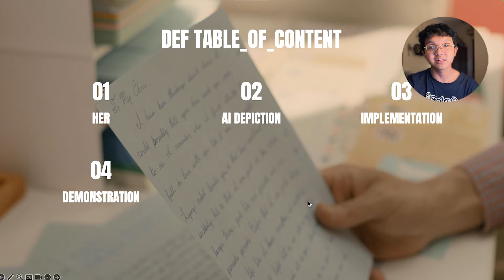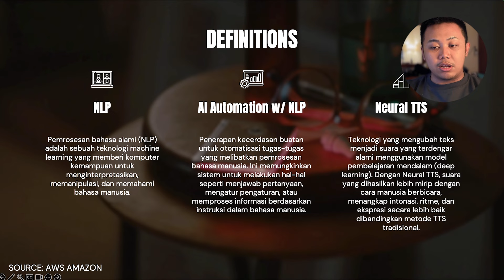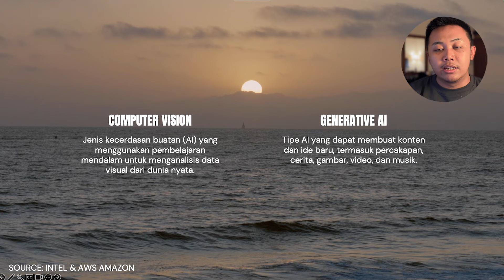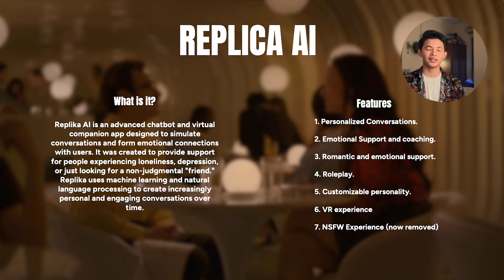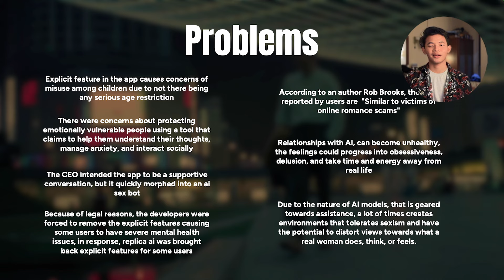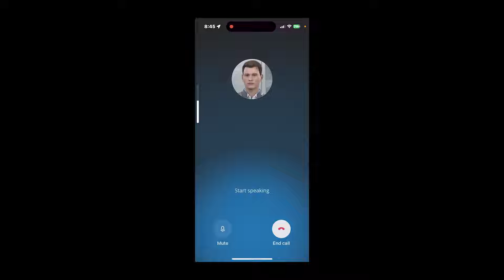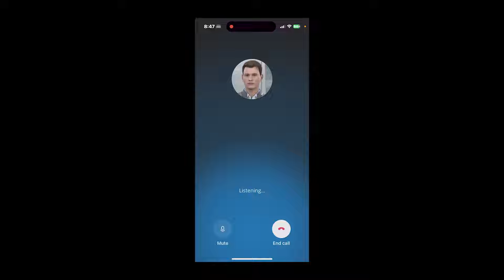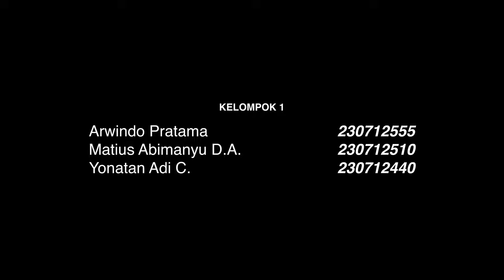An analysis review of "Her (2013)" on the AI aspect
A sensitive and soulful man earns a living by writing personal letters for other people. Left heartbroken after his marriage ends, Theodore (Joaquin Phoenix) becomes fascinated with a new operating system which reportedly develops into an intuitive and unique entity in its own right. He starts the program and meets "Samantha" (Scarlett Johansson), whose bright voice reveals a sensitive, playful personality. Though "friends" initially, the relationship soon deepens into love.

Chapters:
00:18 - Opening
01:06 - Her
02:24 - Depiction
02:50 - Scene 1
05:11 - Scene 2
07:32 - Implementation
20:27 - Demonstration
24:50 - Outro